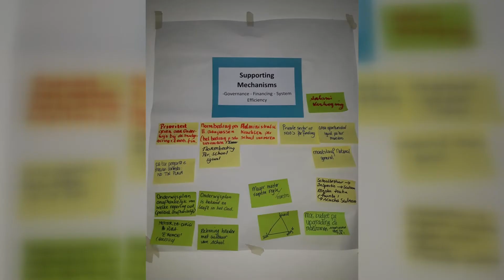E Arubiano VIDEO Plan Nacional di Enseñansa 2030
Departamento di Enseñansa di Aruba ta trahando duru pa asina por ehecuta un plan estrategico cu por segura un enseñansa duradero pa tur hende cu ta dirigi riba futuro y calidad